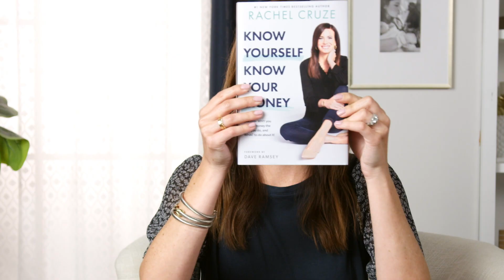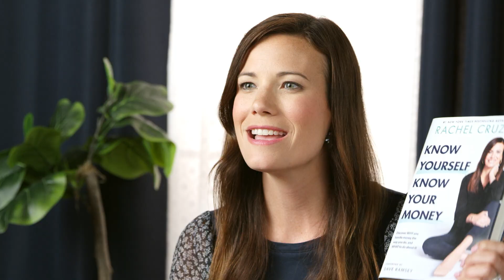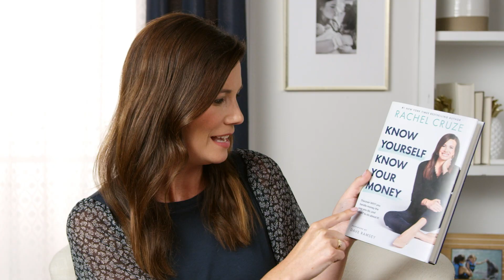Why Do You Handle Money the Way You Do?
You’ve probably heard people talk about HOW to handle your money, but have you ever wondered WHY you handle money the way you do? Well, I have some really big news that will help you discover just that!

Sponsors pay the producer of this show, The Lampo Group, LLC, advertising fees for mentioning their services or products during programming. Advertising fees are not based upon or otherwise tied to any product sale or business transacted between any consumer or sponsor. The following sponsors have paid for the programming you are viewing:

— Tuft and Needle
— Just Between Friends -